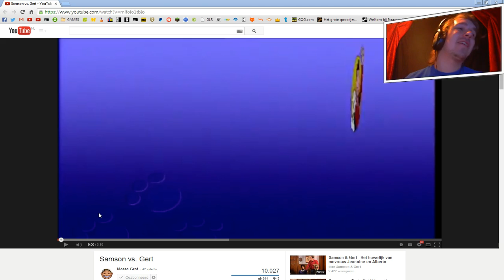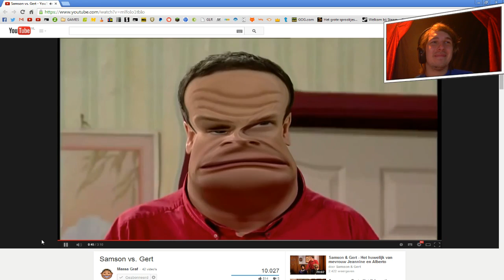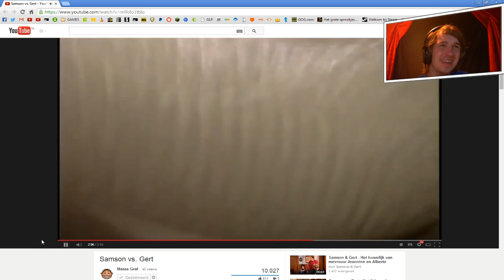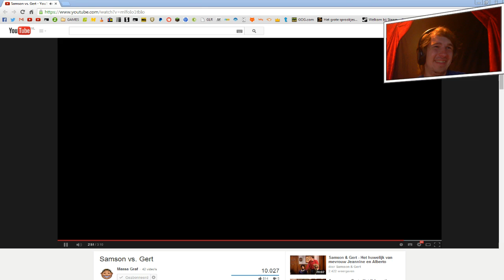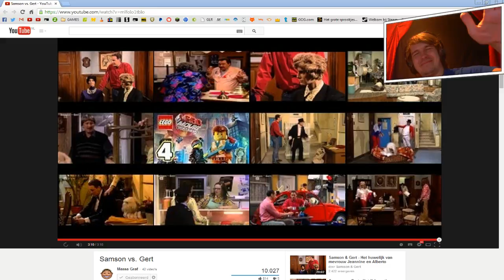NIET LACHEN DOOR YOUTUBE!